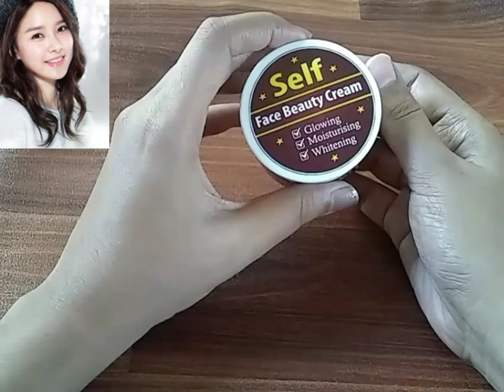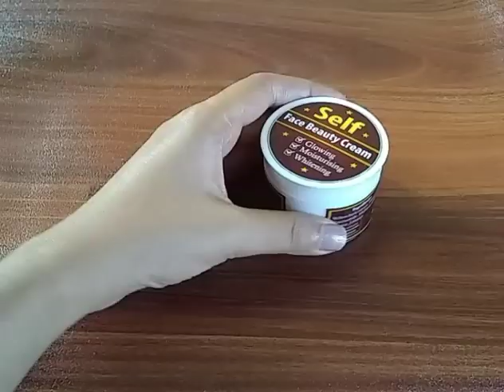Permanent Skin Whitening Cream 100% Result/rang gora karne wali cream/Hand and foot whitening cream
whitening cream
beauty tips
brido whitening cream
best medicated whitening cream in pakistan
fairness cream
cinci brido whitening cream
skin whitening formula cream
best fairness cream in pakistan
farmula cream
formula cream
best skin whitening night cream
brido cream
clobevate cream for face whitening
mix cream
mix creams for skin whitening
night cream
night cream for fairness
skin whitening
whitening formula
aniza cream
beauty cream for face
best beauty cream for skin whitening
best night cream for fairness
best whitening formula cream in pakistan
body whitening cream
cinci brido whitening cream review
medicated whitening cream
memoona muslima night cream formula
which cream is best for fairness
whitening creams
beauty cream whitening cream
bebo skin whitening cream
best beauty cream in pakistan
best beauty tips
best cream for face
best fairness cream for oily skin
best skin cream
best skin whitening cream in pakistan
bridal cream
face cream for women
hijab whitening cream
mix whitening cream formula
night cream for whitening
pakistani beauty tips
white face whitening cream
whitening night cream for oily skin
whitening skin
whitening skin cream
whitening the skin cream

beauty cream
best beauty tips for skin whitening
best bleach cream in pakistan
best body whitening lotion
best cream
best cream for skin whitening
best creams for skin whitening
best day cream in pakistan
best fairness cream for women
best fairness cream for women in india
best fairness cream in india
best hand whitening cream
best night cream for whitening face
best skin care products in pakistan
best skin whitening formula cream
best summer cream for oily skin
best whitening body lotio
enercos extra whitening cream
face body whitening cream
face brightening cream
face cream
face whitening cream at home
face whitening cream formula
face whitening formula cream
farmula cream in pakistan
fast whitening cream
how to make fairness cream at home
how to make skin whitening cream at home